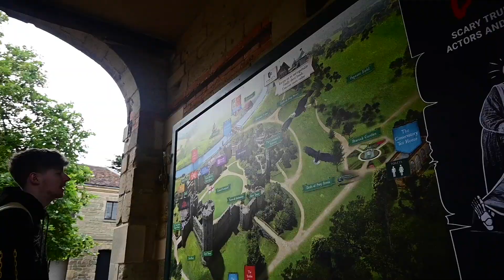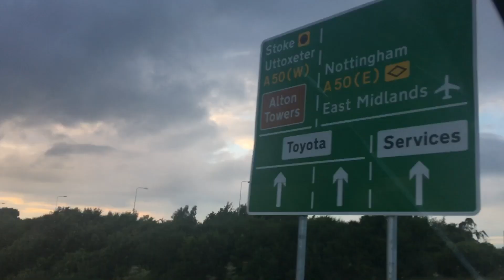Warwick Castle and Camping! | Day Four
We said goodbye to Richard's family and headed off on the rest of our roadtrip!
First stop Warwick castle, where we met some peacocks, explored the huge castle and watched a real joust!
After a large unhealthy but delicious meal, we headed north to set up camp, ready for a very exciting day tomorrow!